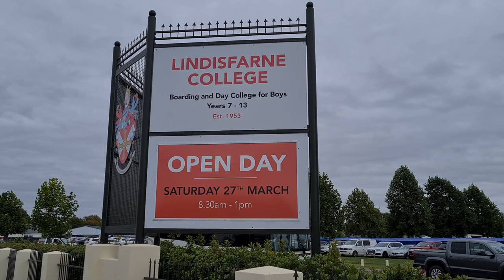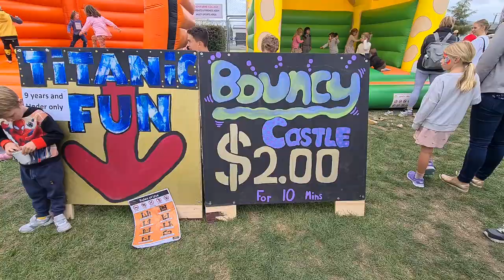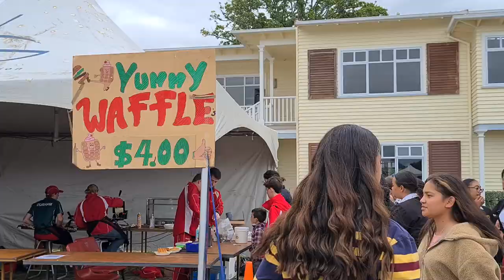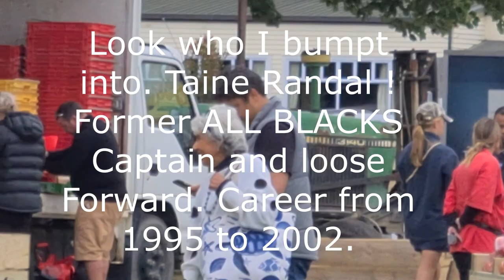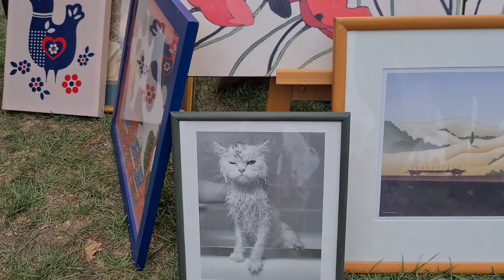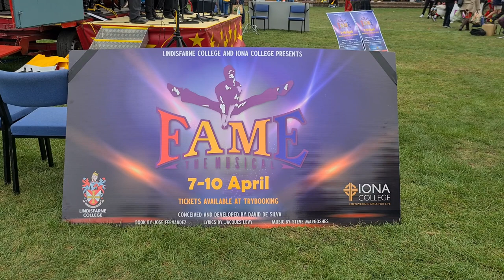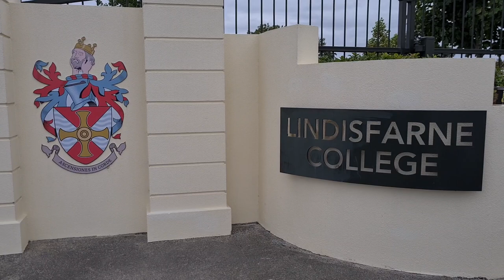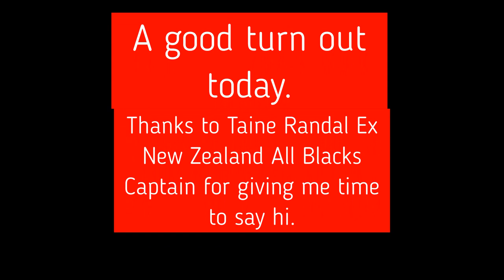Lindisfarne with Taine Randell.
A lovely cool Sunday morning in Hawke`s Bay. And a quick hello to Taine Randell ex NZ All Blacks Captain.
Excuse the incorrect spelling of Taine`s surname, should be Randell not Randal.